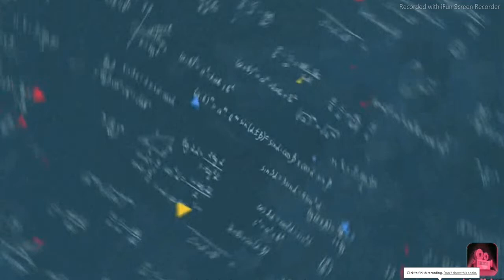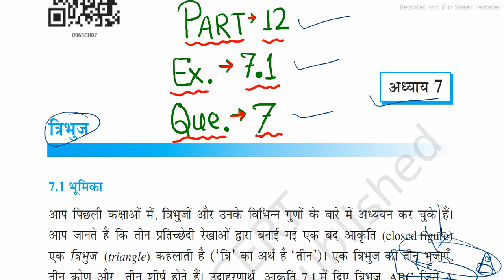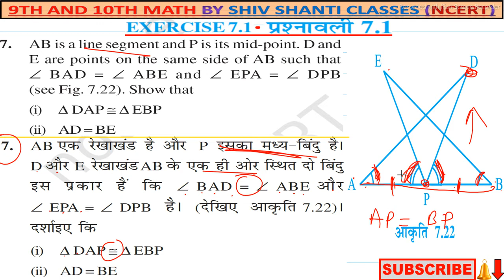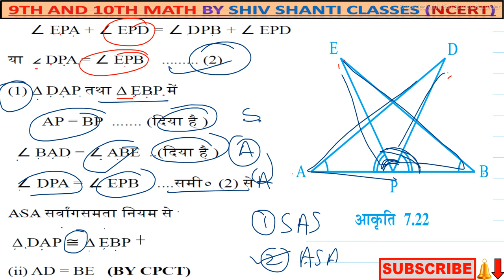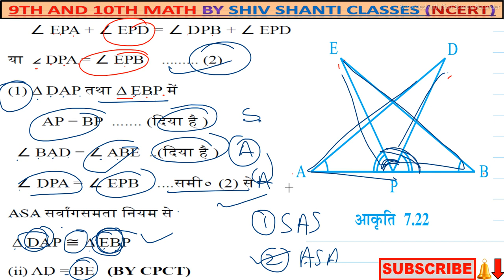Class 9 Maths | Chapter 7 | Exercise 7.1 | Question 7 | Triangles | NCERT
Class 9 Maths | Chapter 7 | Exercise 7.1 | Question 7 | Part 12 | Triangles | NCERT

Hi !